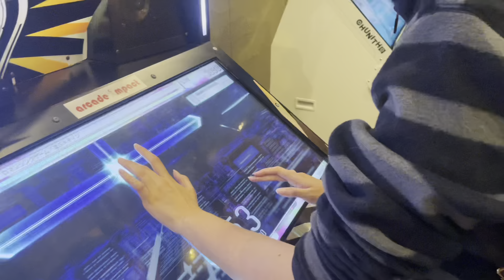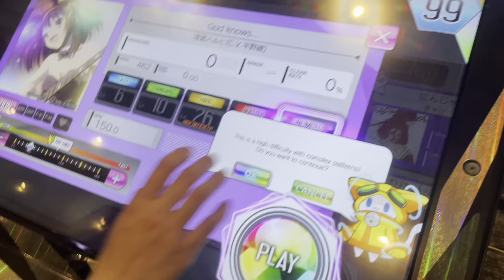Animazment day 1‼️ grwm(sock)/vlog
Poopiefart + sock went to animazement and forgot to vlog again!

My apologies if the editing sucks I did it at midnight after con… -sock